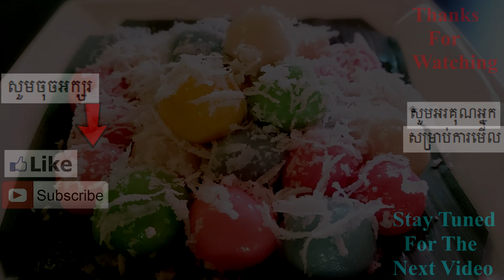How to make Nom plae ai - នំផ្លែ អាយស្នូលដូង - ( cambodian style )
(Glutinous rice balls filled with coconut and palm sugar ) - Dessert -

Ingredients :
Glutinous rice flour - 1 1/2 cup
Grated coconut - 1/2 cup
Palm sugar - 1/2 cup